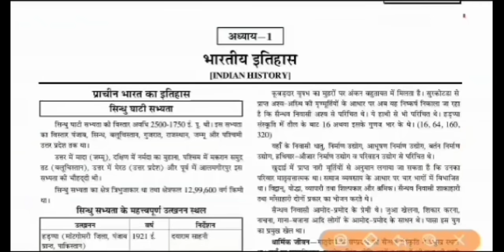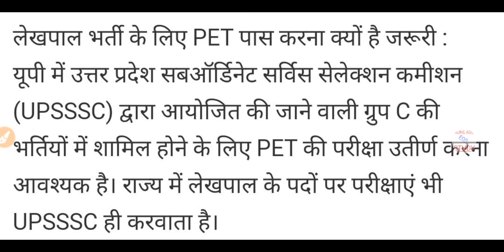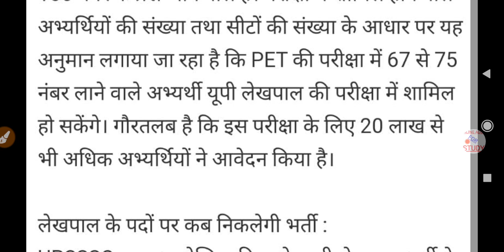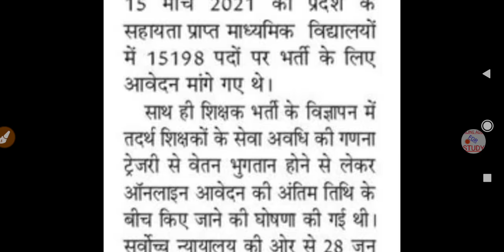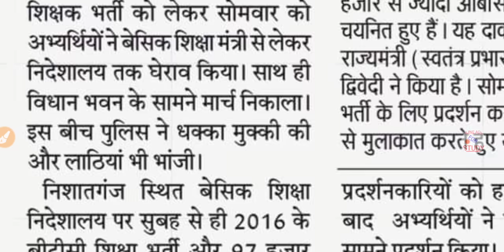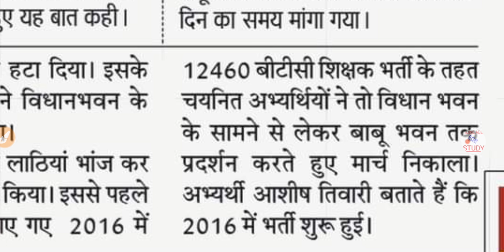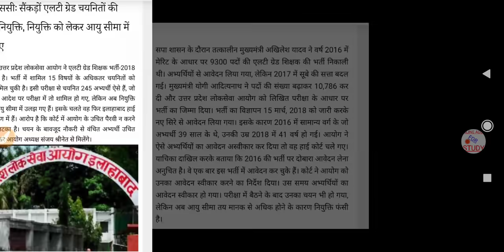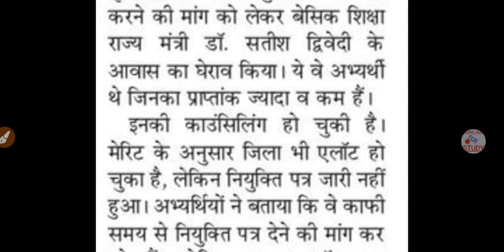TGT PGT 2021 EXAM DATE | UPSSSC PET EXAM 2021 | LEKHPAL VACANCY | 97000 VACANCY | UPCET 2021 | LT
Flipkart Link

TGT PGT LATEST UPDATET TODAY | TGT PGT 2021 EXAM DATE | TGT EXAM DATE | TGT exam date 2021

TGT PGT 2021 EXAM DATE | TGT EXAM DATE

LT grade Shikshak Bharti LT grade Shikshak Bharti Kab Aaegi LT grade Shikshak Bharti latest news 2021 LT grade bharti LT grade bharti kab a sakti hai 2021 LT grade bharti kab tak aa sakti hai 2021ltgradenewshikshbharti